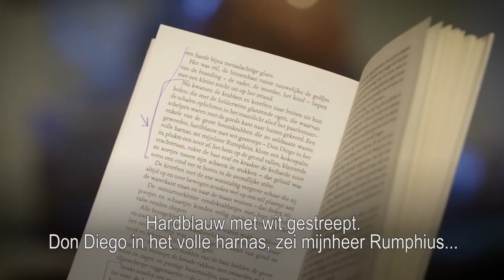Leesclub Le Monde met Adriaan van Dis - de Volkskrant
Ik ging naar iets verlangen waar ik nooit was geweest. Het Nederlands-Indië van mijn ouders. Het is zo geheimzinnig, vol animisme. De dode dingen leven, de doden leven. Het vertelt zoveel over ons verleden en misschien over onze toekomst.

Iedere twee maanden selecteert een bekende schrijver voor jou een boek dat nu eens niet uit West-Europa of de VS komt.